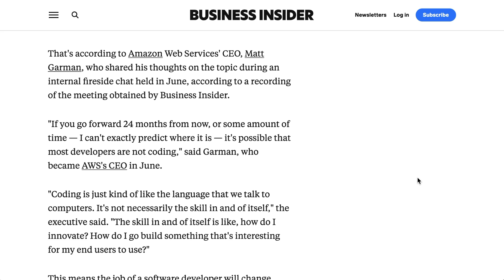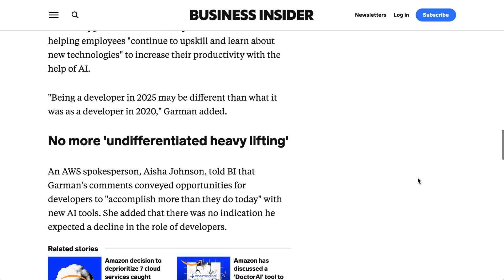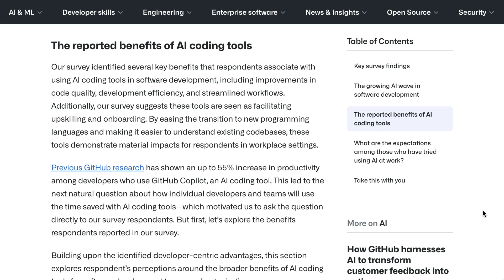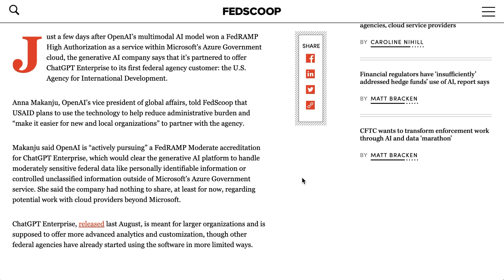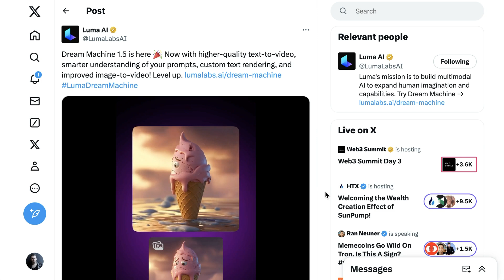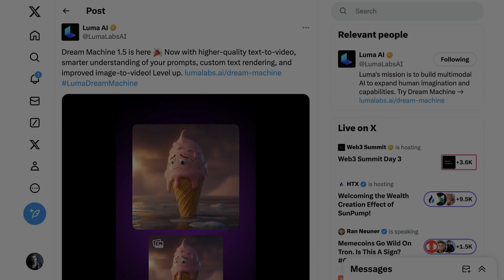AI to Kill Coding? Amazon Cloud Head Thinks So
Will AI make coding obsolete? Amazon Cloud CEO Matt Garman thinks it might drastically change the role of developers. This episode covers Garman’s insights, the latest data from GitHub on AI tool adoption among developers, and new updates from OpenAI, including fine-tuning for GPT-4 and their latest partnerships. Plus, the race heats up in the generative video space with Luma Labs’ latest update.